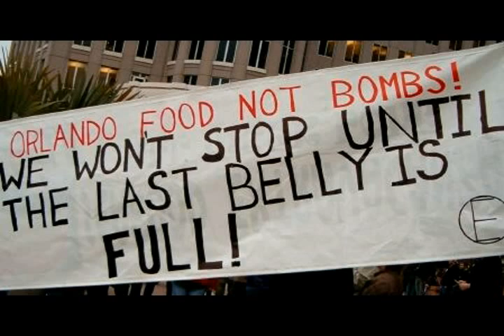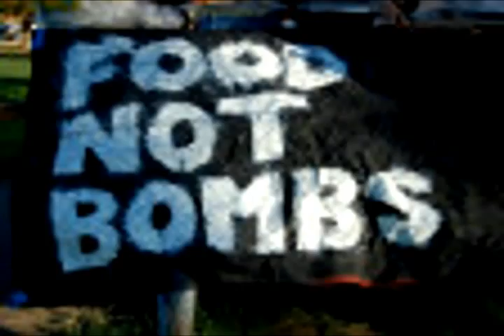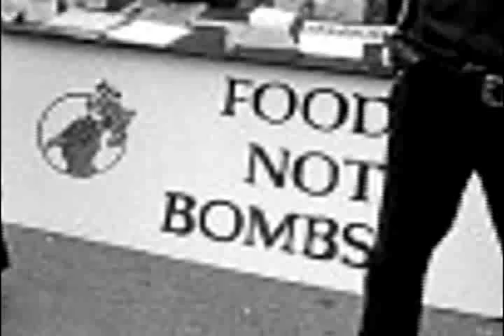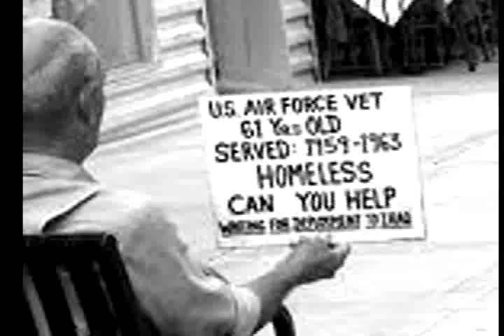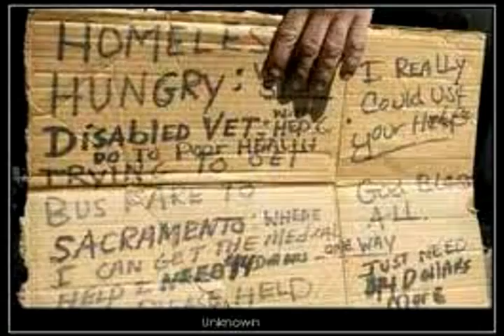Orlando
cops in Orlando Florida arrest people for feeding the homeless